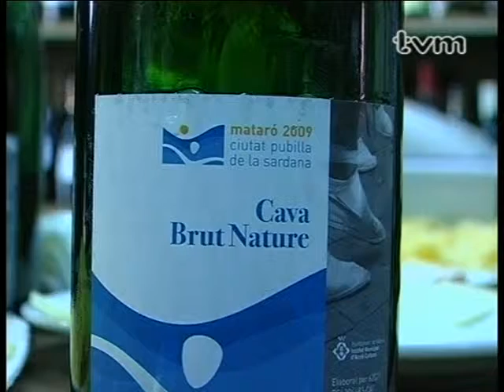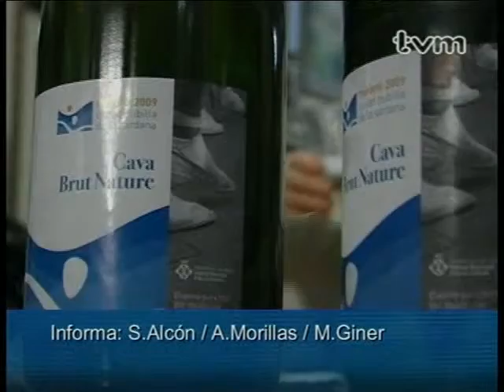Cava Ciutat Pubilla Sardana